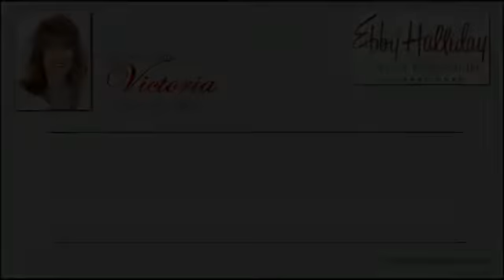SOLD - 4724 W Hanover, Dallas, TX 75209 in Briarwood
Newly constructed home in the beautiful Briarwood neighborhood:
This wonderful Custom Classics home is the answer to easy living. High ceilings, open spaces, fabulous kitchen, stunning master bath, beautiful landscaping, large outdoor living space, energy efficient construction and systems including an extensive 10 year builders warranty and an energy usage guarantee of less than $110/mo. Completed end of Oct. 2013.